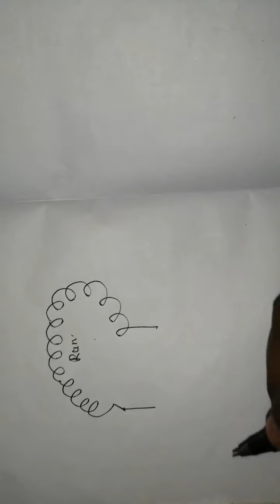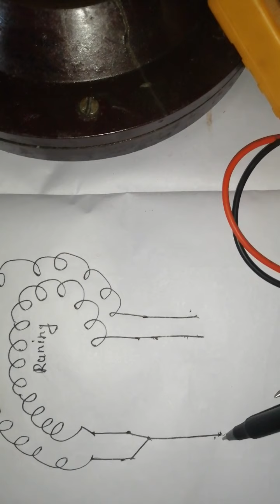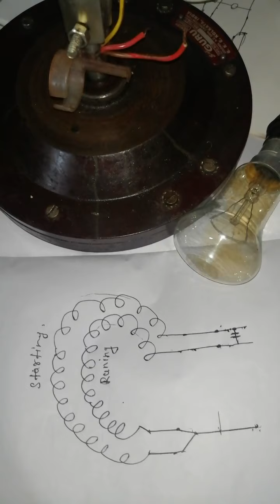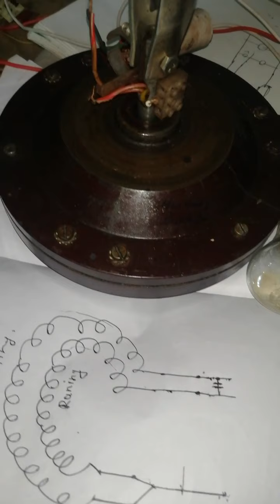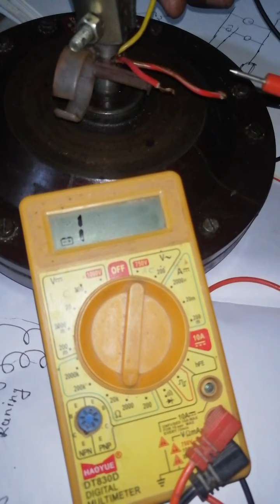Ceiling fan connections and common wire cheak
Electrical equipment ( Ceiling fan)